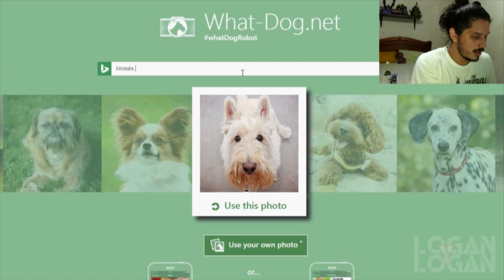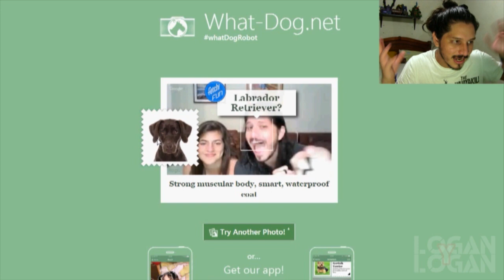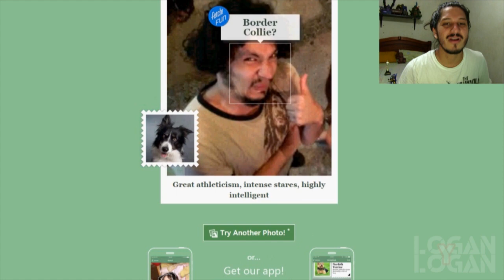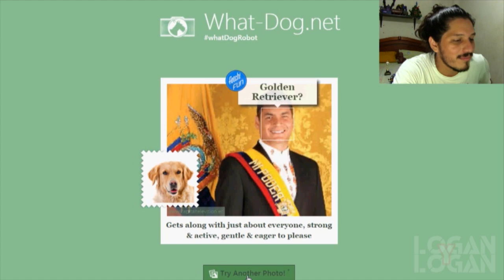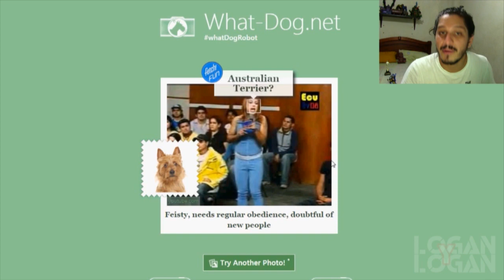What Dog? ¿Qué perro serías tu?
Una divertida aplicación web para saber que raza de perro serías. Pero yo averigué hasta la raza de perro del presidente jaja
Like para más aplicaciones web :D